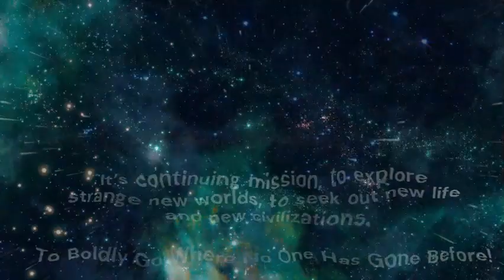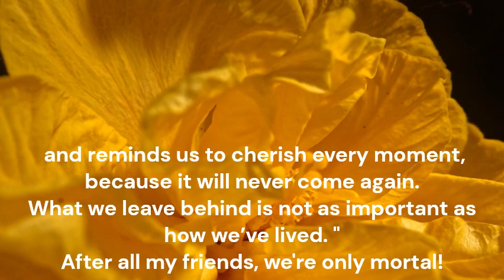★시간=최후의 개척지 ⋆˳˚☁˳⋆˳★왜 시간이 최후의 개척지 인가?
🍀하루 24시간, 1,440분 중, 단 8분을 투자하고 당신의 인생을 바꿀 수도 있다면, 당신의 오른쪽 엄지 손가락이 하루 동안에 한 일 중, 가장 가치 있는 일은 한 것일 것입니다.🍀
최후의 개척지
우리는 종종 우주를 최후의 개척지로 부릅니다.
하지만 나이가 들어갈수록 진정한 최후의 개척지는 시간이라고 믿게 되었습니다.
지휘와 인생에서와 마찬가지로 위기 상황에서 우리가 하는 일은
종종 우리가 했어야 한다고 바라는 일보다 덜 부담스러울 수 있습니다.
우주... 최후의 개척지!
이것은 엔터프라이즈 우주선의 항해입니다.
그것의 지속적인 임무는 낯선 새로운 세계를 탐험하고, 새로운 생명과 문명을 찾는 것입니다.
아무도 가보지 않은 곳으로 대담하게 나아가는 것 입니다!
누군가 제게 시간은 우리의 인생을 끊임없이 추적하는 포식자라고 말한 적이 있습니다.
저는 오히려 시간은 우리의 여정에 함께하며 매 순간을 소중히 여기라고 상기시켜 주는 동반자라고 믿습니다.
왜냐하면 그 순간은 다시는 오지 않을 것이기 때문입니다.
우리가 어떻게 살아 왔는지는 우리가 무엇을 남기는 것보다 중요합니다.
결국 내 친구들, 우리는 그저 유한한 존재일 뿐입니다!

스타 트렉, 캡튼 피카드 대사중에서.
We often refer to space as the final frontier.
But the older I get, the more I’ve come to believe that the true final frontier is time.
In command, as in life, what we do in crisis often weighs upon us
less heavily than what we wish we had done. What should have been.
Space... The Final Frontier!
These are the voyages of the Starship Enterprise.
It’s continuing mission, to explore strange new worlds,
to seek out new life and new civilizations.
To Boldly Go Where No One Has Gone Before!
Someone once told me that time was a predator that stalked us all our lives. I rather believe that time is a companion who goes with us on the journey and reminds us to cherish every moment, because it will never come again. What we leave behind is not as important as how we’ve lived.
After all my friends, we're only mortal!
Dedicated to Captain Picard in the Star Trek
✿금화규✿
금화규의 좋은 효능을 널리 알려 인류가 많이 사용할 수 있도록 하여 각종 질병과 코로나로 고통 받는 이 시대에, 이들을 극복하고 면역력을 향상 시키며, 행복과 성공을 위한 자아성취를 독려하고 모든 일과 사물의 진리를 찾아 전합니다.
우리가 더 나은 세상을 만들려 한다면  암, 독감, 바이러스성 질병을 예방할 수 있을 것입니다. 이렇게 하여 세대를 거쳐 아이들은 점점 커지는 글로벌 문제에 대한 해결책을 찾을 수 있을 만큼 건강하고 강하게 성장할 것입니다! "면역력을 높이는 것만이 생존의 유일한 방법이며, 우리 행성을 안전하게 지키는 열쇠라는 것을 기억해주세요! 따라서 인류는 지구에서 건강하고 행복한 삶을 누릴 수 있을 것입니다!  감사 합니다. (✿❛ᴗ❛)✧
If we try to make a better world, humanity will be able to prevent viral diseases such as cancer, flu, and coronavirus. By trying that, our children will be growing healthy and strong enough to find the solutions for the global issues across generation after generation. And encouraging self-achievement for happiness and success, while seeking the truth in all things and sharing it widely through videos. Please remember that improving immunity is the only way to survive for ourself, by ourself and is the vital key of keeping our planet safe" “Therefore, humanity will be able to enjoy a healthy and happy life on Earth.”